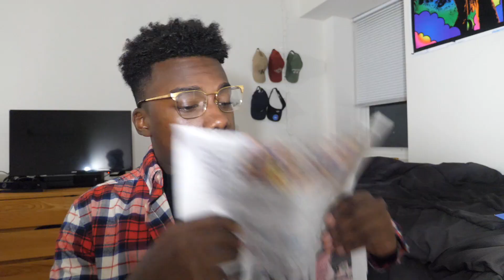3 REASONS WHY BLACK MEN DON'T CHEAT!!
Just couldn't stand the slander and blatant disrespect that black men receive from women any longer so i decided to talk about it it in video essay format :).

Ladies  before you jump to conclusions, please just hear me out because i think iv'e made some really good points!

I encourage everyone to comment their opinions down below so that we can start a dialogue :)